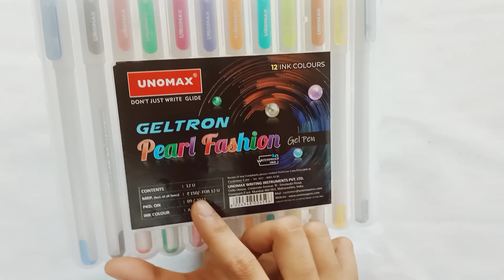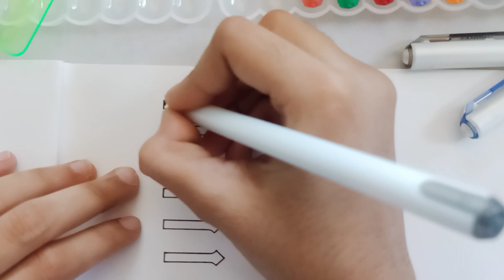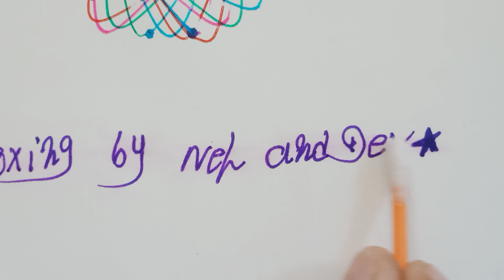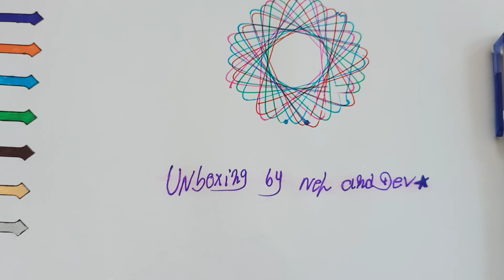The Unomax Geltron Pearl Fashion Gel Pen: Unleashing Your Creativity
Review Unomax geltron pearl fashion gel pen | colouring gel pen set | best colour gel pens set | unboxing by neh and dev | we unboxing, we use, we review,

Unomax geltron pearl fashion gel pen

About GELTRON PEARL FASHION Gel Pens:
Ink Colours: All
Key Features
12 Attractive Ink Colors
Premium Matt Finish Body
Super Smooth Writing Experience
Waterproof Ink Technology

unomax geltron pearl fashion gel pen full unboxing and review
unomax geltron pearl black
unomax geltron gel pen